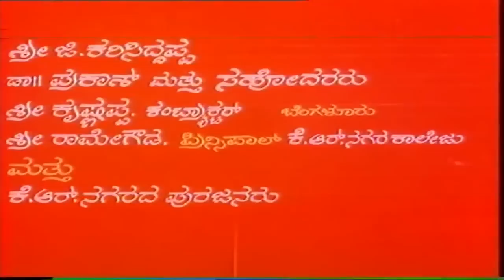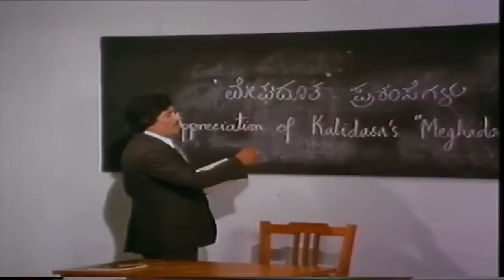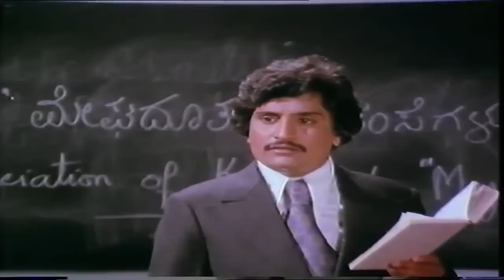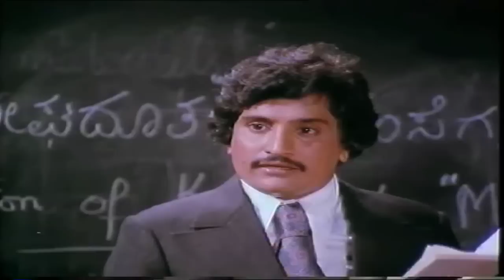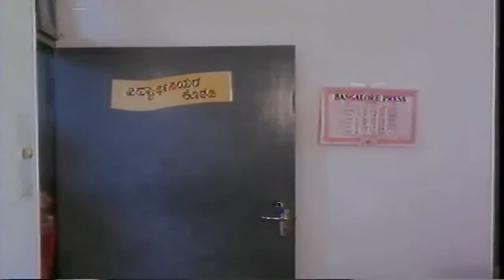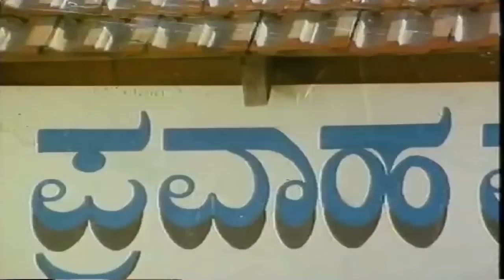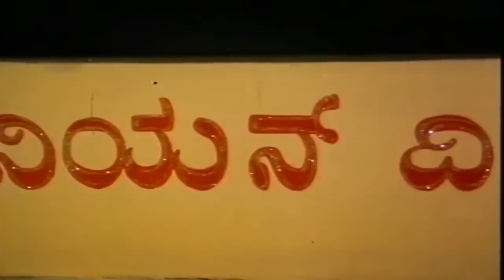Kannada Full Movie Gaali Maathu – ಗಾಳಿಮಾತು | Lakshmi, Jai Jagadish | OIld Kannada Movies Full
"Watch Full Length Kannada Movie Gaali Maathu – ಗಾಳಿಮಾತು (1981)

Movie Name : Gaali Maathu – ಗಾಳಿಮಾತು (1981)
Cast : Lakshmi, Jai Jagadish, Kokila Mohan, Hema Choudhary, K S Ashwath, Sampath, Shanimahadevappa, Mysore Lokesh, Bhavana, Leelavathi, Lalithamma, Srirekha, Pranathi, Pranavamurthy, Gopalakrishna, Master Sathyaprakash, Rajanand (GN), Ramesh (GN), Thimmayya (GN), Uma Shivakumar (GN)
Director : Dorai-Bhagvan
Produce : Dorai-Bhagvan